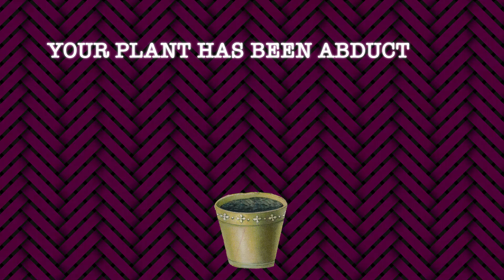Owl Thief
An owl steals a plant
Sounds by me